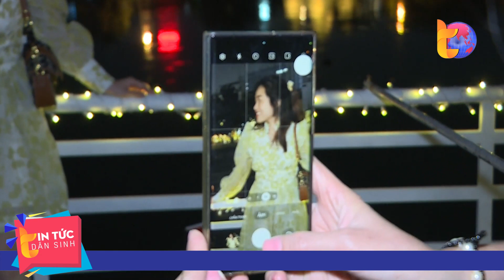Quen mà lạ với “du ngoạn dòng kênh xanh” | Tin Tức Dân Sinh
Tin Tức Dân Sinh | Từ một “dòng kênh đen”, “dòng sông rác” giữa lòng thành phố, kênh Nhiêu Lộc – Thị Nghè được cải tạo, hồi sinh, trở thành “dòng kênh xanh” - được xem như một kỳ tích, ví dụ điển hình nhất cho nỗ lực xóa bỏ ô nhiễm, cải thiện môi trường của TP.HCM.

Giờ thì kênh Nhiêu Lộc – Thị Nghè đã trở thành một điểm check-in được ưa chuộng của nhiều người dân và du khách, đồng thời được khai thác thành tour du lịch đặc sắc, đặc trưng sông nước đô thị của TP.HCM.